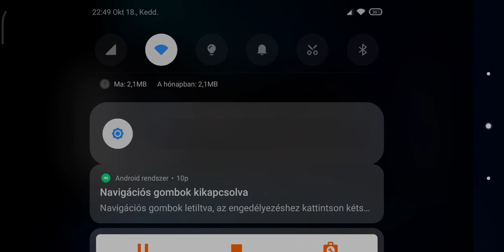SHINE - Journey of Light Part I.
A relaxing tapping game by Fox & Sheep.

SHINE is a unique journey through an
atmospheric world of light and shadow - an epic adventure that centers around friendship.

GENTLY PACED
SHINE’s vision is to immerse players of all ages in a magical world that allows time for new discoveries. In our everyday life, where calm has become rare and all devices are fighting for our attention, SHINE invites you to take a break from stressed-out life and find peace. For all ages, SHINE is a game that does not feed on your dopamine levels.

40 hand-built levels take you on a journey through stunning colorful worlds, looking for lost friends. An emotional game experience where you can discover and admire something new in each level.

LISTENING EXPERIENCE
A soundtrack to dream and linger in. The acclaimed film and TV composer Christian Maier has produced an interactive soundtrack for the game - and 3D sound technology creates a unique listening experience.

· 40 hand-built levels
· Fantastic illustrations by Oliver Popp
· Exclusive soundtrack with 15 songs
· Wifi-free - playable offline everywhere